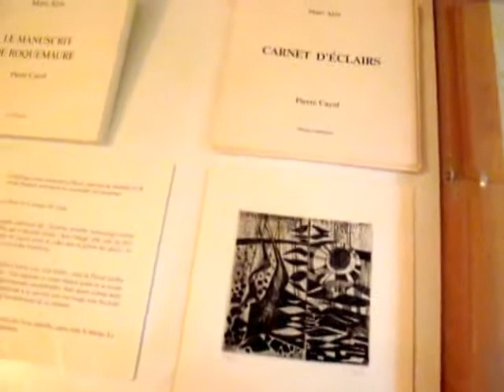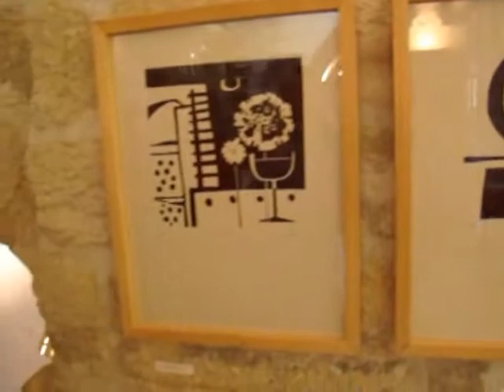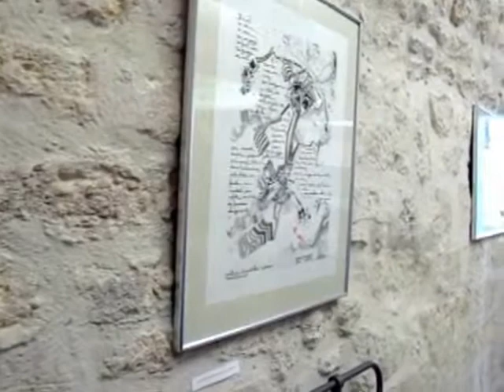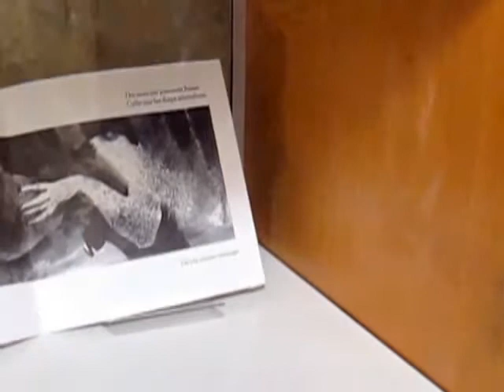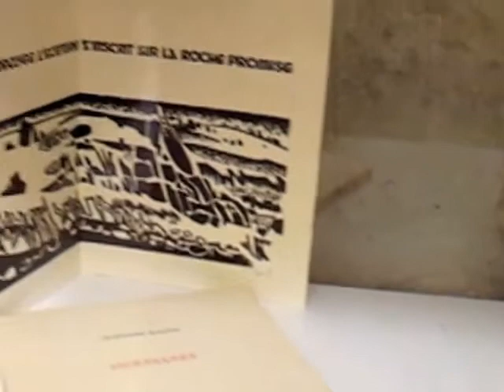Exposition Pierre Cayol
Exposition de Pierre Cayol à la médiathèque d'Uzès du 16 juin au 31 juillet 2015